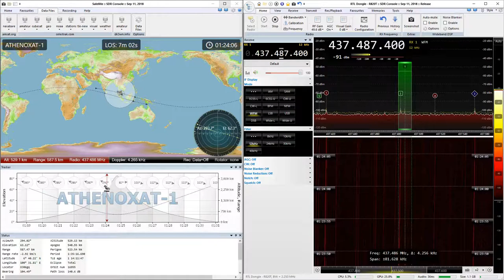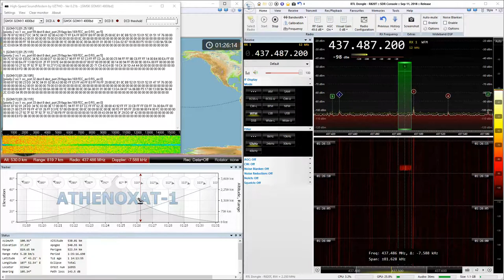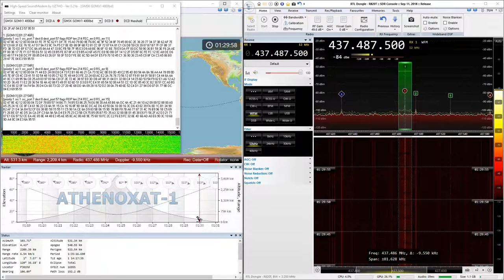2019-01-09: Athenoxat-1: GMSK4k8 (FM) @ ~437.4872 MHz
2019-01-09: GMSK4k8 (FM) signal from Athenoxat-1 satellite at ~437.4872 MHz with RTL SDR

P/S: Not decode-able